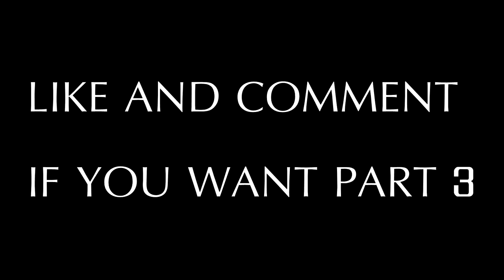GIANT CREEPER VS LAVA TSUNAMI! - Minecraft Animation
EXTRA MEGA GIANT CREEPER VERSUS LAVA TSUNAMI